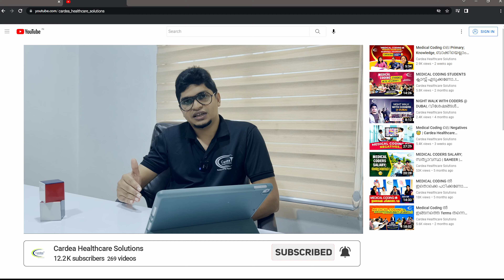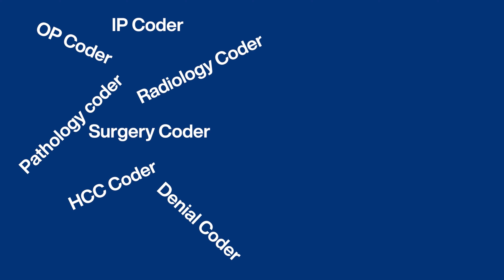MEDICAL CODINGൽ FRESHERSനെ വേണ്ട..😳| Abdulla Hassan